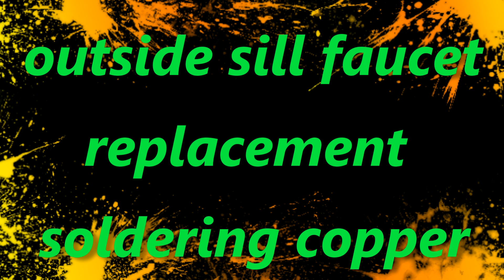outside sill faucet replacement soldering copper pipe